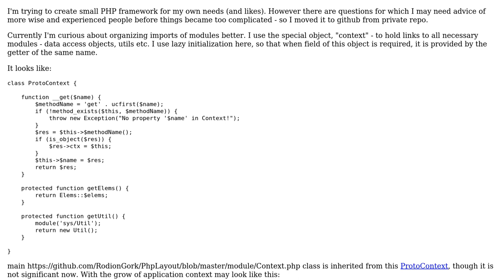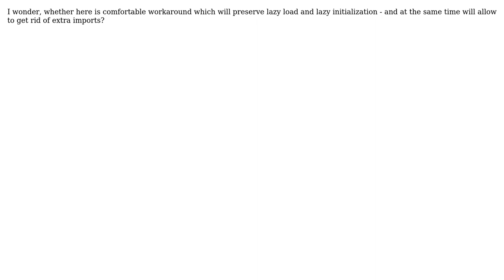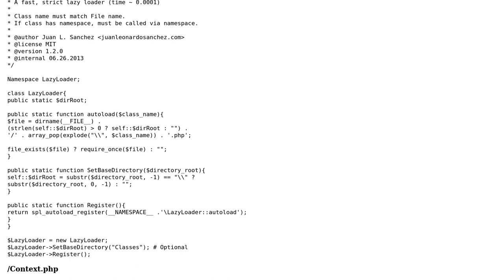PHP - avoid many on-demand imports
With thanks & praise to God, and with thanks to the many people who have made this project possible! | Content (except music & images) licensed under CC BY-SA | Music | Images & others | With thanks to user Rodion Gorkovenko user jsanc623 user Billal Begueradj and the Stack Exchange Network Trademarks are property of their respective owners. You are responsible for your own actions.